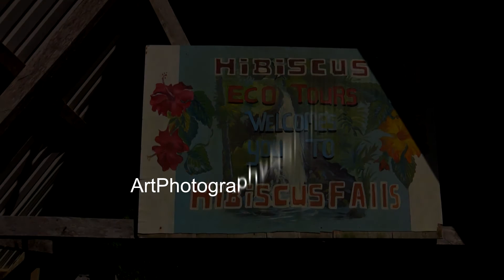emerald pool and jaco waterfalls, Dominica 2015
another hike to see these two waterfalls after storm Erika .